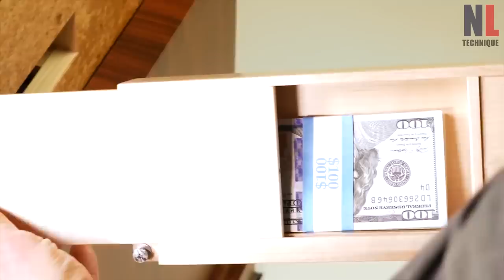Amazing Home Design with Smart Furniture - Ingenious City Space Saving Solution ▶ 2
In this video:
1. Hidden table and chairs - lifted from the ground by David Hesko & Tomas Cendek
2. Fil8 - Extendable Table by OZZIO
3. Space saving furniture hidden table in TV cabinet
4. Companion Cube - 5 seats hidden in ottoman
5. Folding furniture: Rising Table and chair
6. Convertable folding chairs ideal for small spaces
7. An Art Deco style table with automated movement and a variety of secret drawers and hidden details
9. Space saving furniture in small room - Modern design extendable console